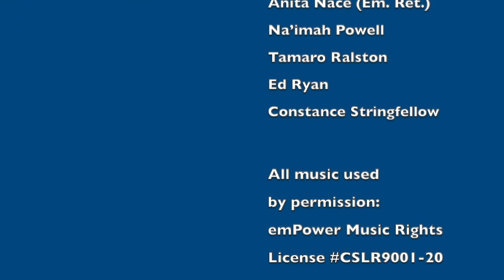"With Open Arms" with Rev. Jeffrey Ryan, Riverside CSL, 3/21/2021